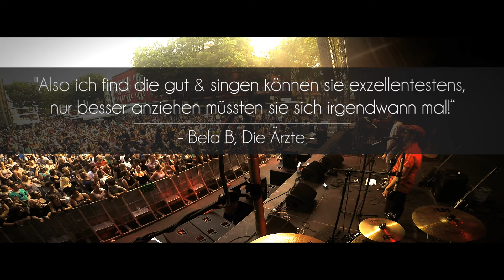Phrasenmäher & Skupop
DIE ABSCHIEDSKONZERTE:

19.10.16 HILDESHEIM (Kulturfabrik Löseke)//ZUSATZKONZERT
20.10.16 HILDESHEIM (Kulturfabrik Löseke)//AUSVERKAUFT
21.10.16 HAMBURG (Mojo Club)//VERLEGT VOM MOLOTOW